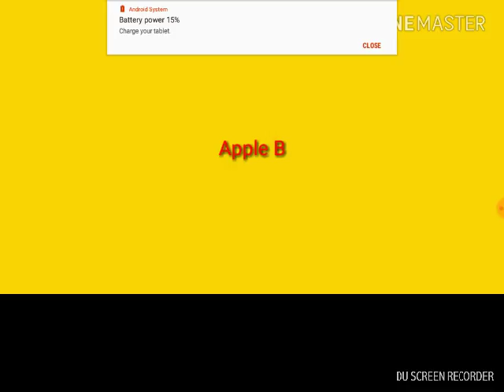Apple B's full intro but the music is alone